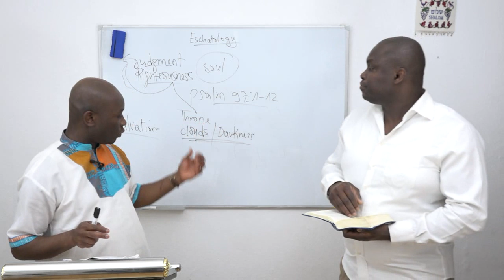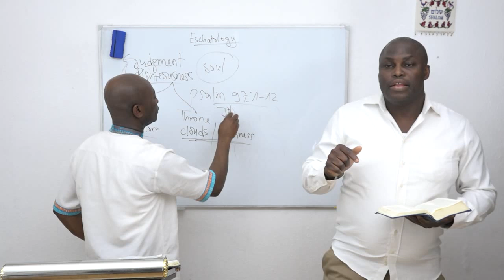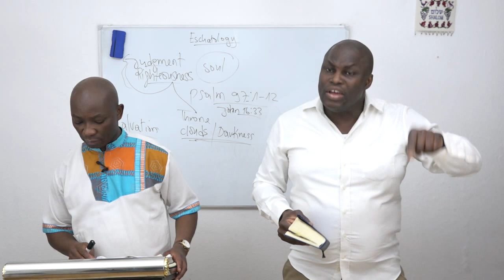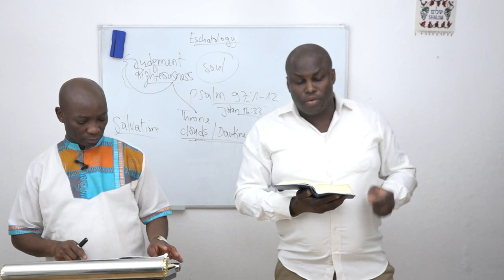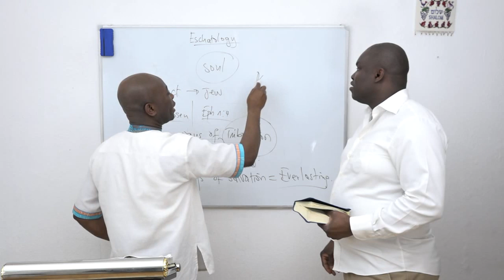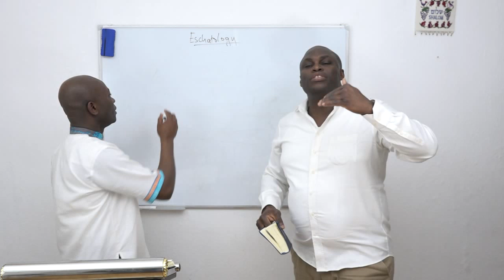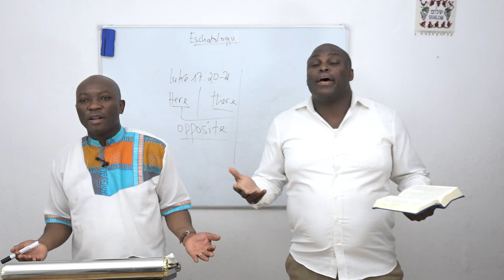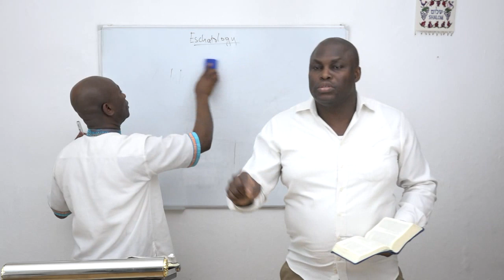DAY/TAG 10 - Days of tribulation are shortened / Tage der Bedrängnisse sind verkürzt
Matthew / Matthäus 24: 20 - 24